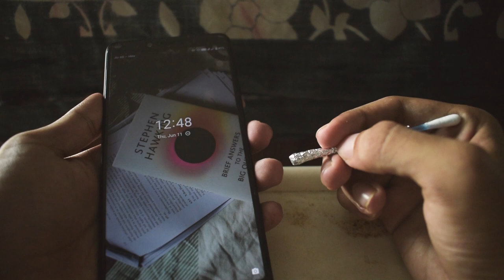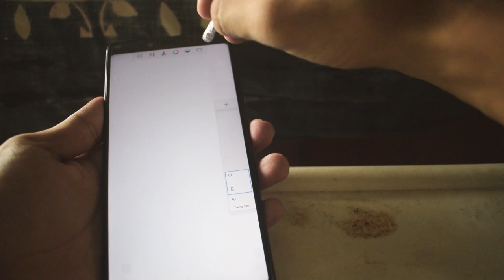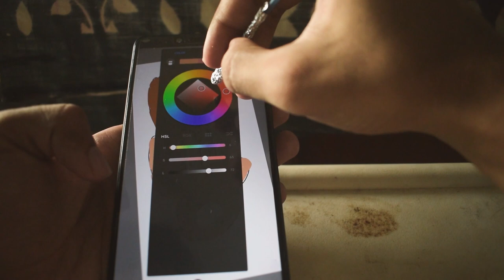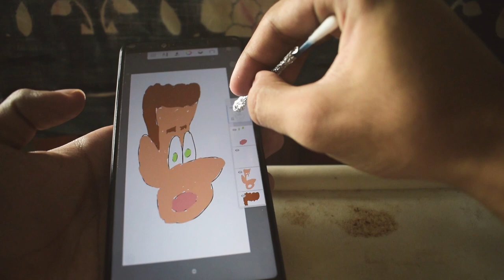I made the cheapest stylus in the world | DIY | Malayalam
hey guys, In this video I'll show you how to make the cheapest stylus using EARBUDS. watch the whole video🤗
music used in the video
Sightlines from youtube audio